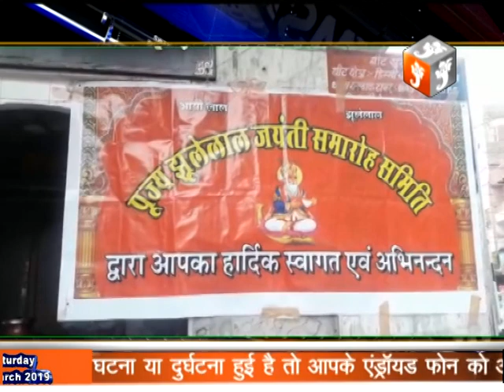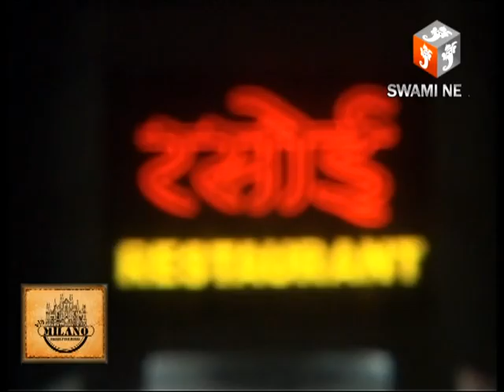शहीद हेमू कालानी की जयंती के मौके पर पुष्पांजलि और देशभक्ति का हुआ कार्यक्रम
23 March 2019,
   पूज्य झूलेलाल जयन्ती समारोह समिति के संयोजन में चेटीचण्ड महापर्व के दूसरे दिन शहीद हेमू कालानी की जयंती के अवसर पर डिग्गी चैक पर पुष्पांजलि व देश भक्ति गीत कार्यक्रम किया गया।
संयोजक किशन बालानी ने बताया कि वीर क्रांतिकारी शहीद भगत सिंह, राजगुरू, सुखदेव के शहीद दिवस पर श्रृद्धांजलि उनको भी याद किया गया। ऐ मेरे वतन के लोगों. हेमू कालाणी की शाहदत न भूल पायेगें. सहित अन्य देश भक्ति गीत को के.जे.ज्ञानी ने प्रस्तुत किया। श्रीचंद साधवानी ने कहा कि देश की आजादी दिलाने के लिये स्वतंत्रता सेनानियों के बलिदान से ही मिली है जिससे हमे राष्ट्र प्रेम जगाकर बरकरार रखना है। अध्यक्ष कंवलप्रकाश किशनानी नें कहा कि राज्यभर में ऐसे महापुरूषों को याद किया जा रहा है एवं युवाओं को उनके कर्तव्यों का बोध करवाया जा रहा है।
वही सर्व सिन्दी समाज महासभा की ओर से शहीद हेमू कालानी की जयंती के उपलक्ष में वैशाली नगर स्तिथ चैपाटी पर 21 पौदे लगाए गए।